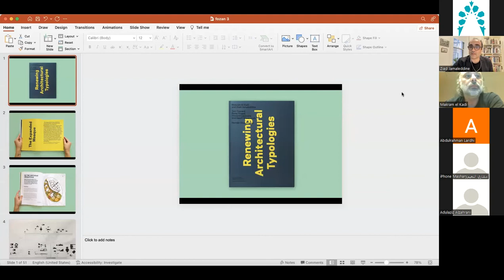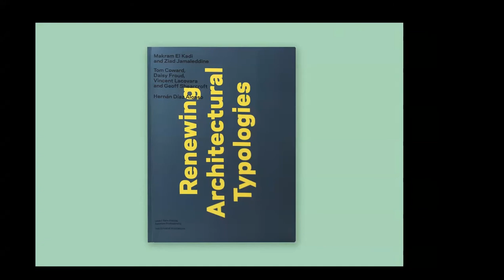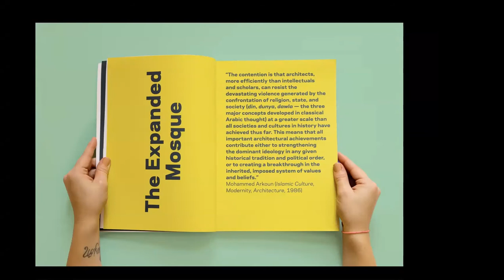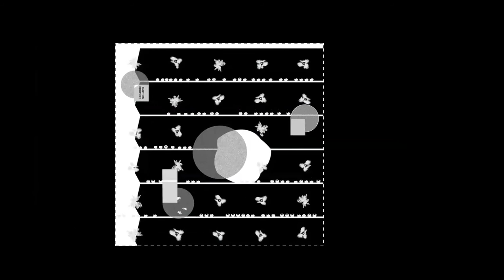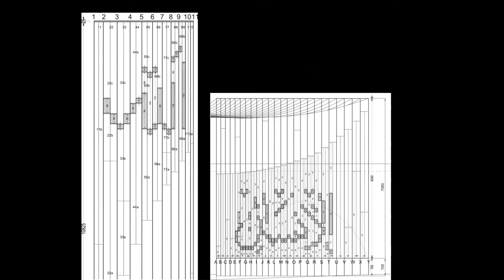منابر العمارة | م. مكرم القاضي / م.زياد جمال الدين (مسجد شكيب أرسلان)٠